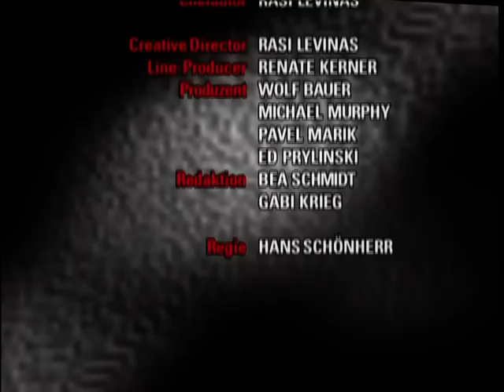Verbotene Liebe - Folge 175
Anna schickt Florian zu Yolanda, um endlich Klarheit zu bekommen. Iris' jüngster Besuch bei Bernhard droht, eine neue Ehekrise heraufzubeschwören. Alex scheint auf dem Weg der Besserung zu sein.